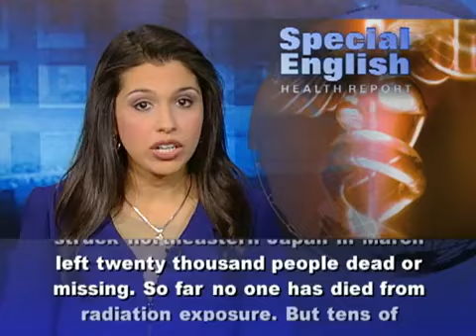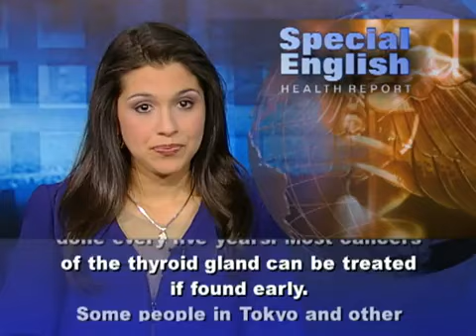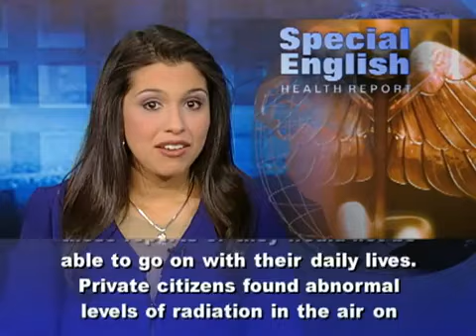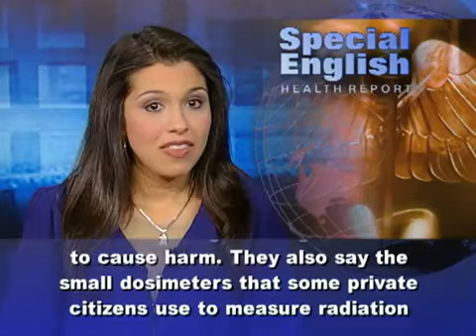Fukushima Children Tested for Thyroid Cancer Risk YouTube